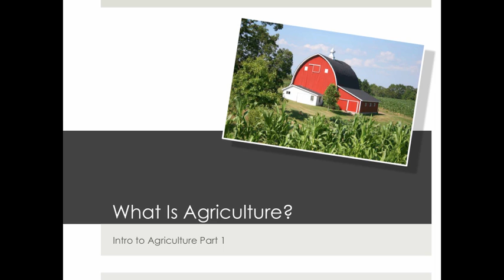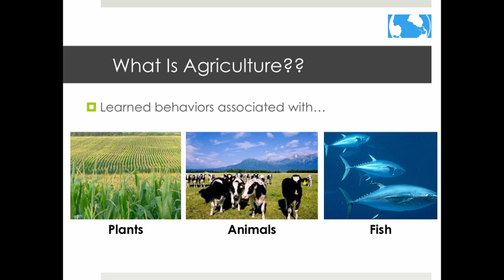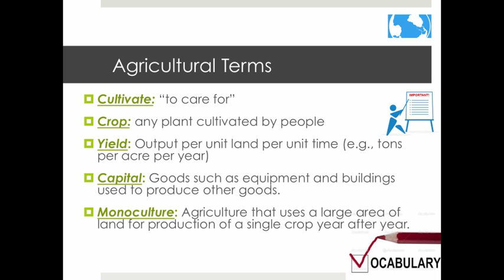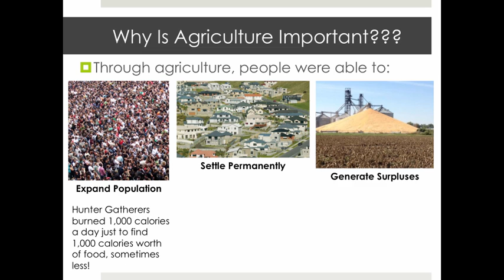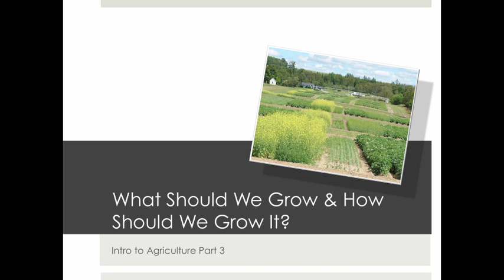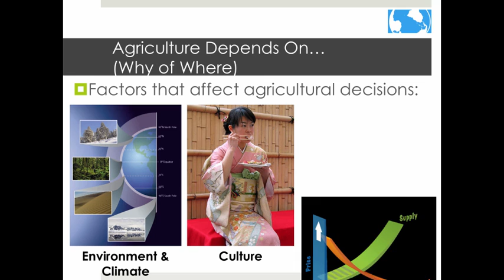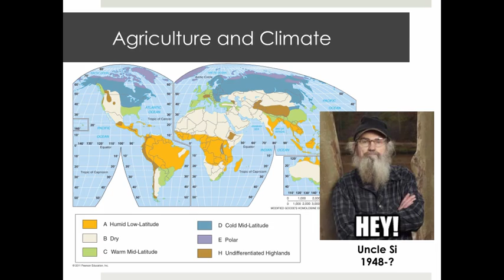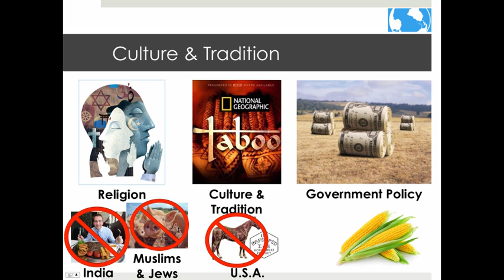Unit 5 Intro to Agriculture Part 1